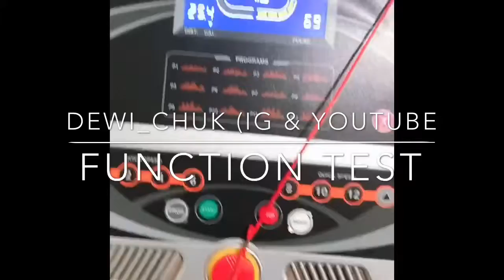Service Treadmill part 3